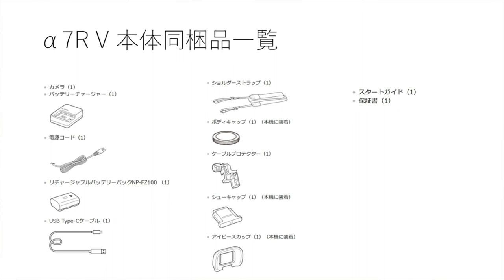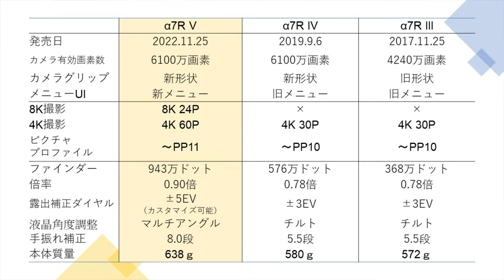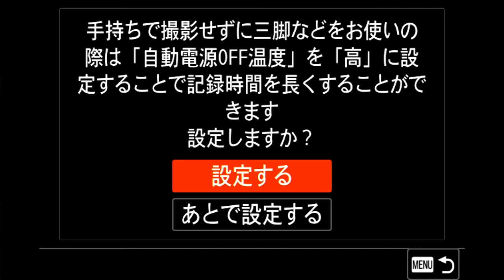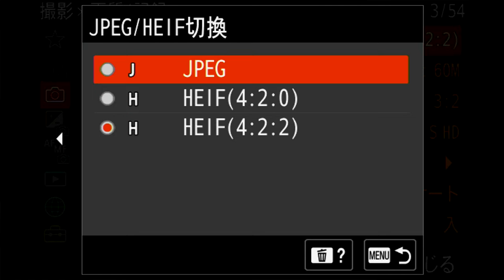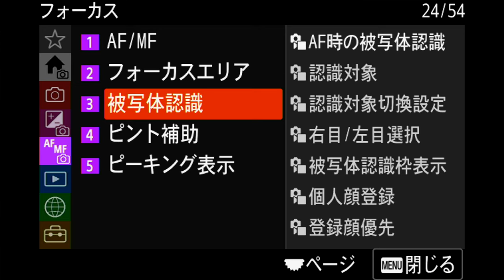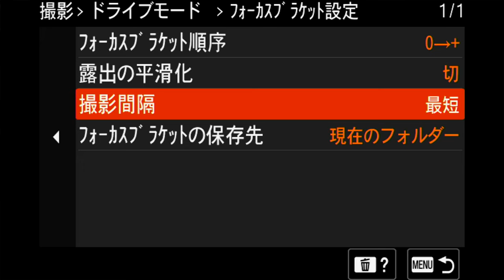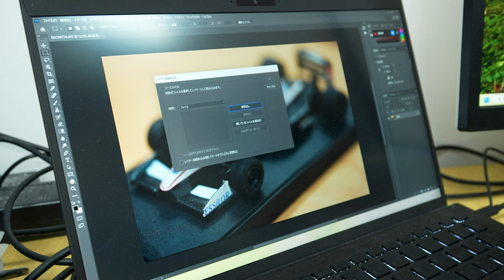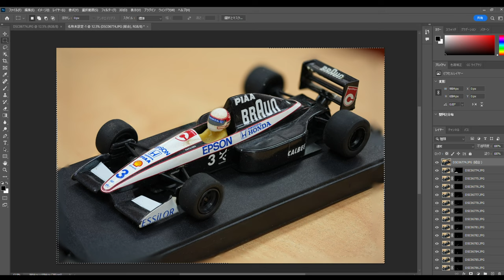11月25日版 テクテク佐藤のYouTubeチャンネル 新発売デジタル一眼カメラ“α7R V”開梱レポート＆ファーストインプレッション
11月25日発売の新型カメラ“α7R V”の開梱レポートをお届けします。AIを使った被写体認識機能のテストとαに初搭載のフォーカスブラケット撮影も試してみました

デジタル一眼”α7R V”の当店レビュー記事はこちらから

【レビュー】『α7R V』ショールーム実機レビュー　被写体認識大喜利やってきました！スペシャルレポート

【5分でわかる】最強ニューモデル『α7R V』進化ポイント解説！最強AFシステムとおトクな購入方法のご案内